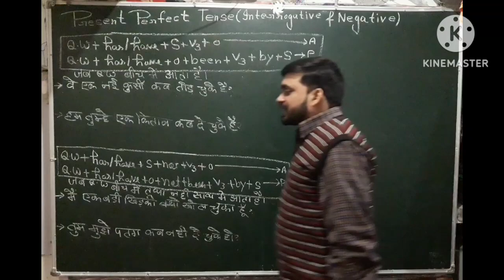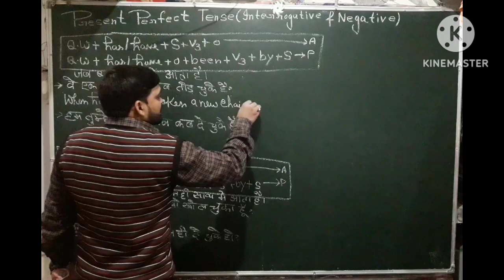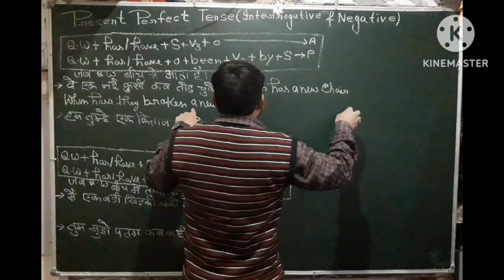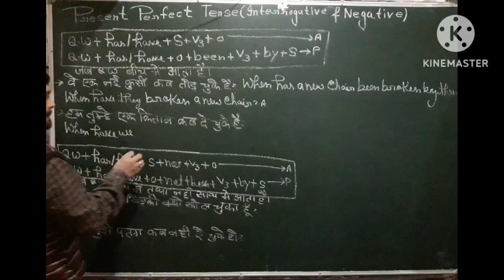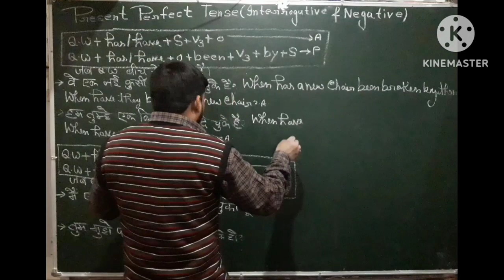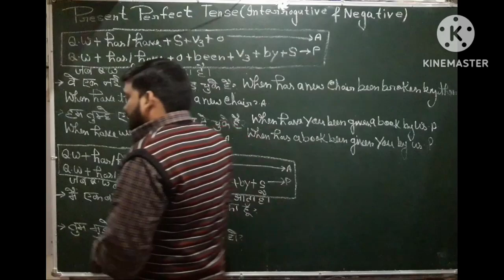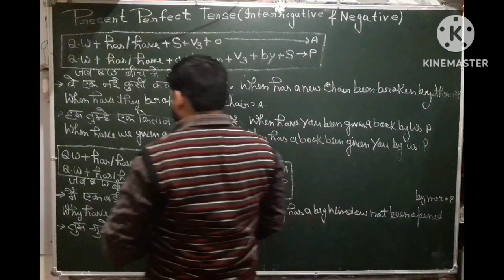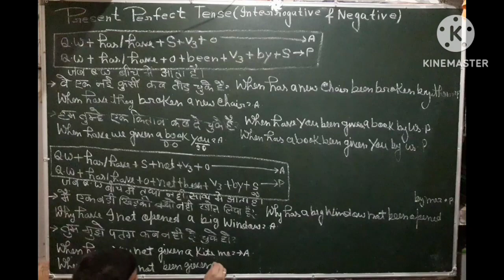Active & Passive Voice,Present Perfect Tense ( Interrogative & Negative)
Part- 18,Sir - Ganesh Kumar